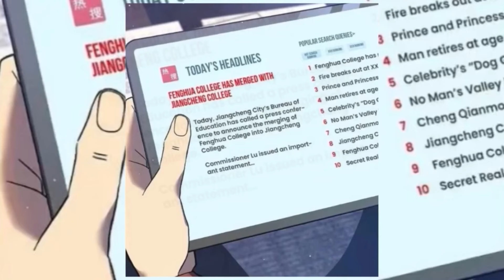( 18-25 ) He Gets An SSS Rank Passive Transformation System Allows Him To One Shot Everything /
( 18-25 ) He Gets An SSS Rank Passive Transformation System Allows Him To One Shot Everything / manhwa recap

Manhwa Name :- i rely on my invincibility